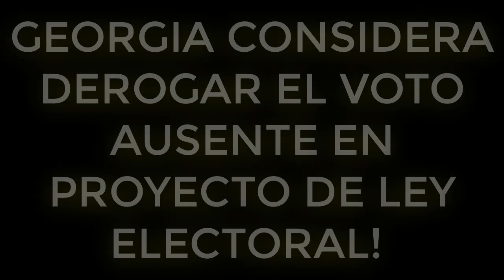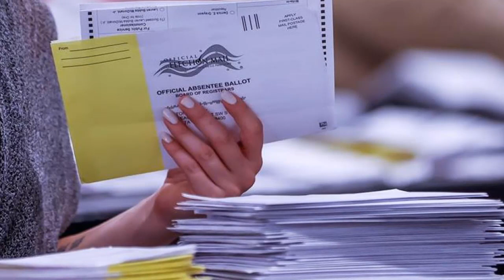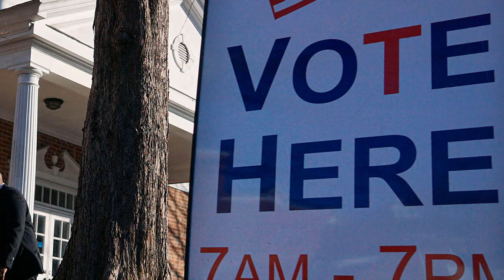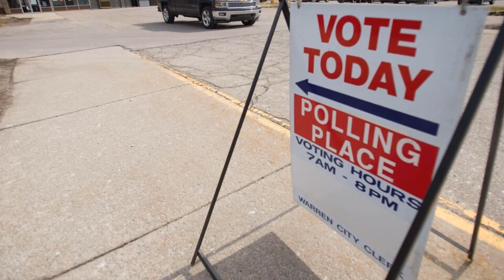ULTIMAS NOTICIAS!! GEORGIA CONSIDERA DEROGAR EL VOTO AUSENTE EN PROYECTO DE LEY ELECTORAL! 8 MARZO!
¡¡ULTIMAS NOTICIAS!! LÍDER DEL SENADO DE NUEVA YORK PIDE LA RENUNCIA DEL GOBERNADOR CUOMO! 8 MARZO!